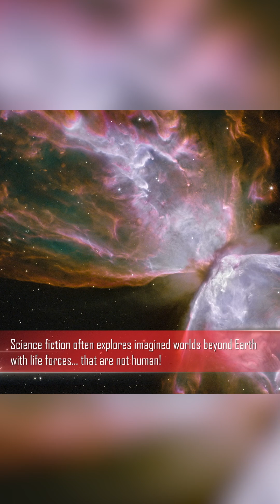The Hubble Space Telescope takes the most beautiful photos! 🔭